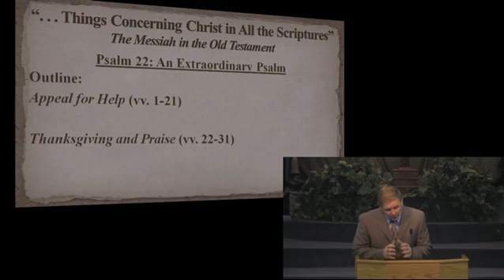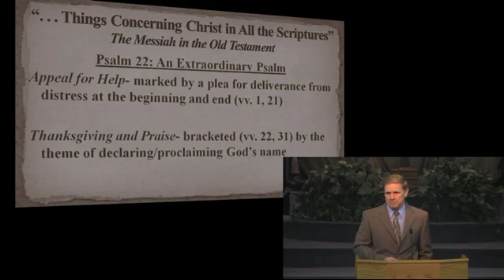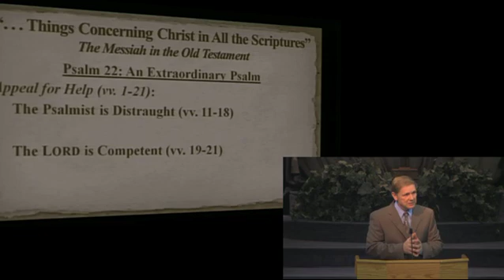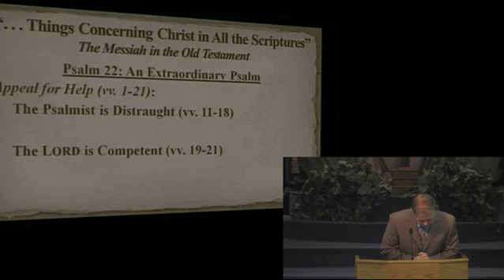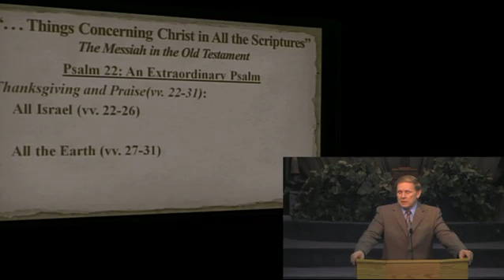Psalm 22 Pastor Jimmy Caraway